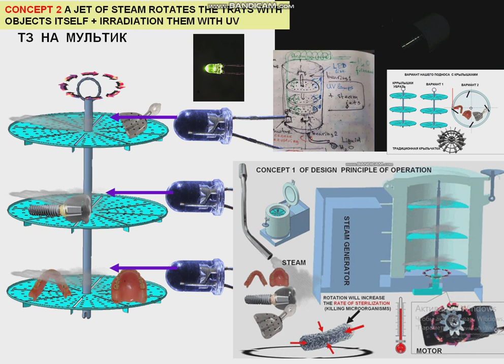ТЗ НА МУЛЬТИК В СТЕРИЛИЗАТОР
СЛОВАМИ  РАССКАЗАЛ СЦЕНАРИЙ МУЛЬТИКА ДЛЯ ПРОПОУЗЛА